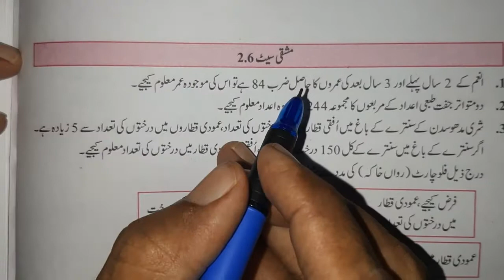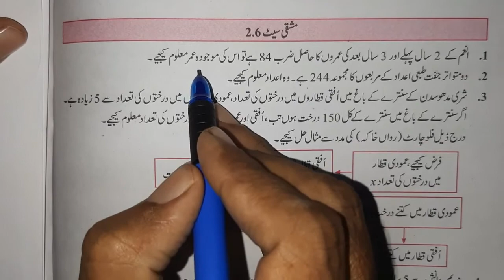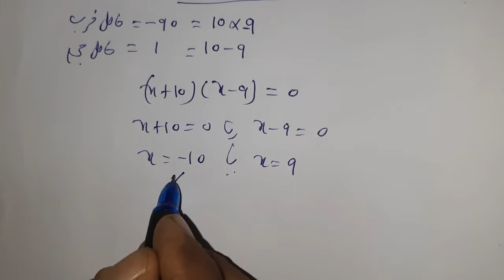std 10 maths 1 ex.2.6#important MHboard